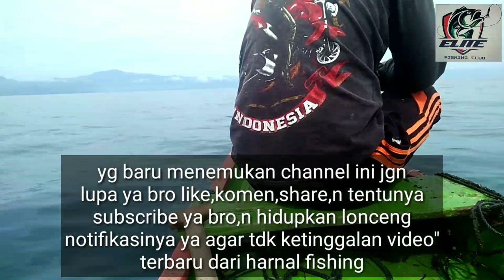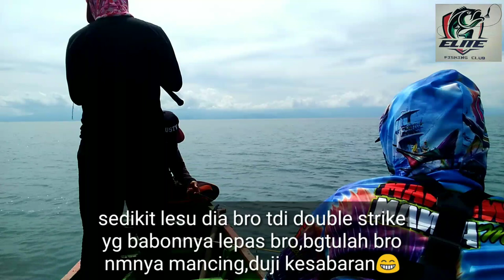spot rumpon,lagi lagi||bikin ketagihan|mancing dasaran|bottom fishing|elite fishing club palopo(EFC)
assalamualaikum n salam sejahtera, jumpa lagi dengan harnal fishing,gmn kabarnya semoga semua sehat ya,amin,kali ini trip mancing coleb bareng anak elite fishing club(efc)kota palopo sulawesi selatan,anglers kapten bapak mail,bro harun,bro amran,bro adhi,umpan sy gunakan udang hidup,terimakasih buat semua yg sudah mendukung channel ini

maf kalo ada salah dari videonya,selamat
menyaksikan semoga terhibur,wassalam🙏